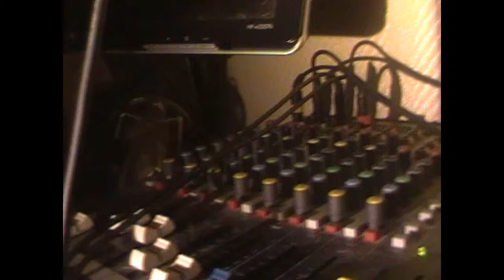illegal mix tape : freestyle genocide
niouk prod illegal mix tape imt :
freestyle genocide